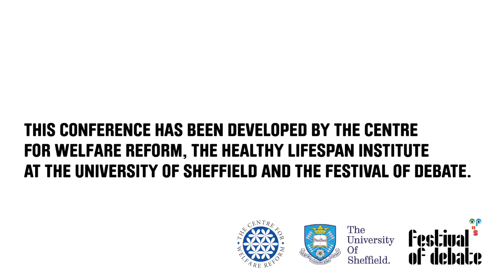Alexis Chappell: It's Our Community Part Two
Alexis Chappell is the recently appointed Director of Adult Health and Social Care at Sheffield City Council. She spoke about her approach to her new role, the steps she is taking to build connections locally and the importance of people having positive experiences of social care.

It's Our Community Part 2 was the second in a series of quick-fire conferences exploring progressive visions for social care reform, this time looking specifically at later life social care.

Part of Festival of Debate 2021, the conference featured those with lived experience of social care in later life alongside expertise from the Healthy Lifespan institute and the Centre for Welfare Reform, discusssing a new vision for social care in Sheffield.